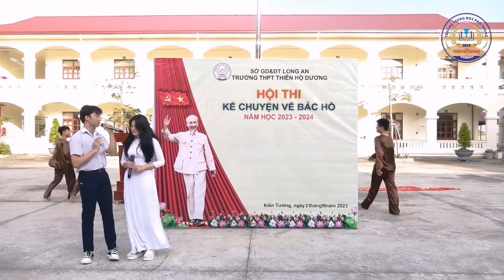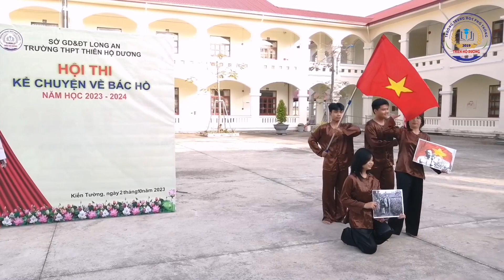11A6. Kể chuyện tấm gương đạo đức Hồ Chí Minh